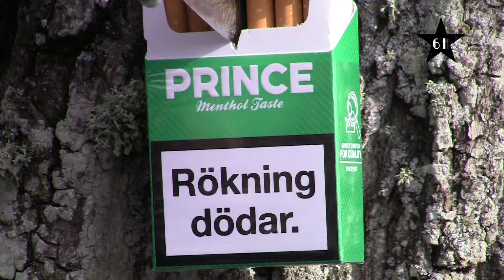Vakna med 6H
Kommer inom kort...